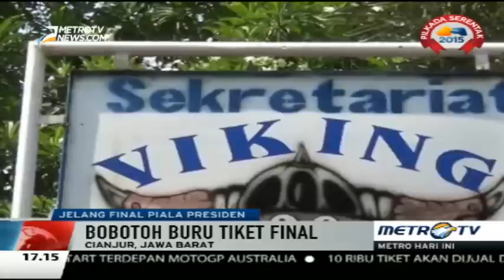Ribuan Bobotoh Berangkat dari Cianjur ke Stadion GBK Besok Pagi